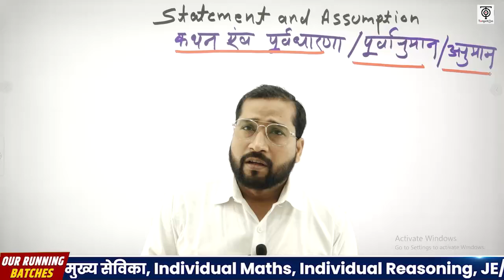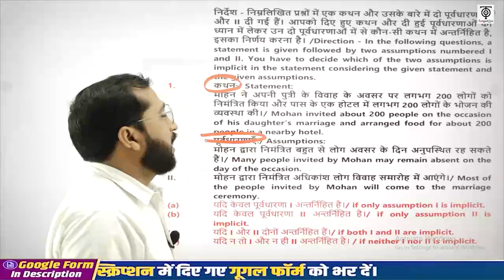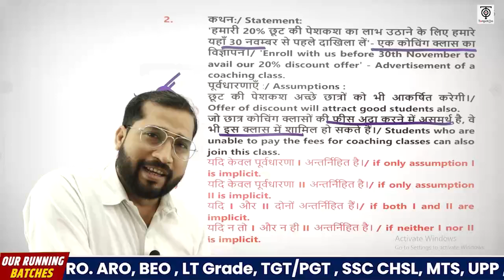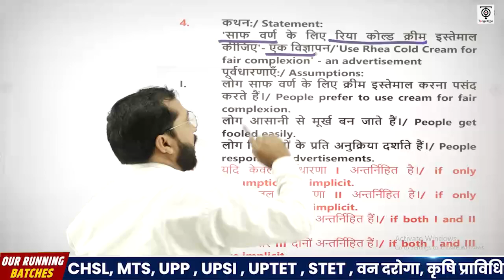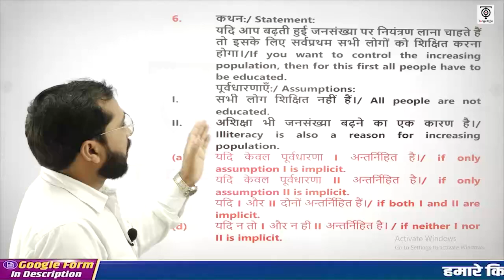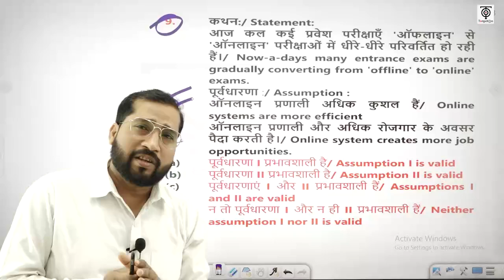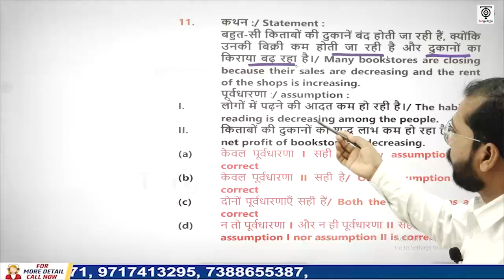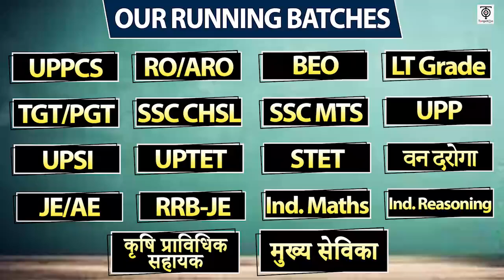SSC MTS 2023 | SSC MTS Reasoning | Statement and Assumption | SSC MTS अर्जुन बैच Class @13|TargetOn